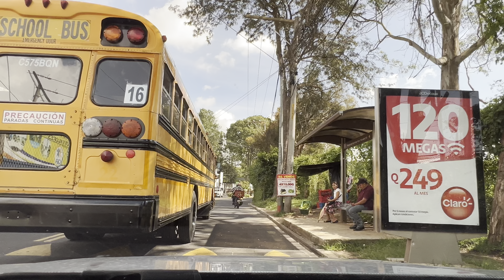Colonia Lourdes Zona 16 a Bulevar Acatán, pasamos con Santa Amelia, Virgencita de Lourdes